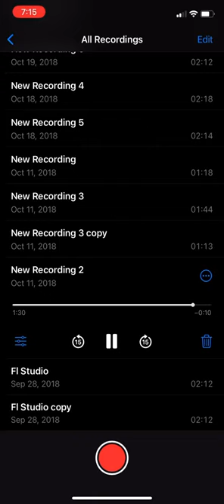Lakeside Murder- “Mind Sweat” (2018) {LoLo-fi}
Produced By: Lakeside Murder
Track: “Mind Sweat”
Year: 2018
Album:TBA

FLYGOD (2016)
Mixtapes Edit
Extendos (2016)
EPs Edit
There's God and There's FLYGOD, Praise Both (2016)
Collaborations Edit
References